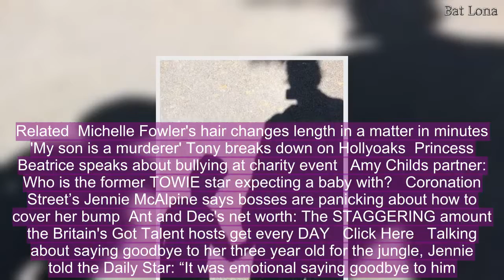Who is Jennie McAlpine's husband as couple announce second pregnancy?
Jennie McAlpine – best known for playing Fizz on Coronation Street – has announced her second pregnancy on social media  The 33 year old soap actress is famous for portraying Fizz on The Cobbles for years now and has revealed she is expanding her family with husband, Chris Farr.  Jennie – who also owns her own secret business – has kept relatively quiet about her partner in the past – but what do we know about the Chris?   From their secret wedding to their son, here’s everything you need to know about Jennie’s husband Chris as they announce baby news.   Who is Jennie McAlpine’s husband Chris Farr?  Chris Farr is Jennie McAlpine’s husband.   The couple have been together since 2005.     When did Jennie McAlpine marry Chris?   In January 2017, Jennie and Chris married in secret with only two witnesses.   Sharing the news on Twitter, the actress posted a picture of their wedding rings with the caption: "So, we went to Trafford Town Hall earlier this week and had a bit of a special day."  Speaking on Loose Women about her wedding day, she said: "I wanted it low key, I didn't want to be the centre of attention."   Does Jennie have any children with partner Chris?   In 2014, Jennie and Chris welcomed their son together, Albert, and have announced they were expecting their second child in April 2018.  Related  Michelle Fowler's hair changes length in a matter in minutes   'My son is a murderer' Tony breaks down on Hollyoaks  Princess Beatrice speaks about bullying at charity event   Amy Childs partner: Who is the former TOWIE star expecting a baby with?   Coronation Street’s Jennie McAlpine says bosses are panicking about how to cover her bump  Ant and Dec's net worth: The STAGGERING amount the Britain's Got Talent hosts get every DAY   Click Here   Talking about saying goodbye to her three year old for the jungle, Jennie told the Daily Star: “It was emotional saying goodbye to him.  "So I've already cried before I've got to the jungle. I found it much more difficult than he did.  "I just left him. He was still awake and he was just getting ready for bed, but I left him sat down in the living room where he was playing with his jigsaws, which he loves doing."  And it seems that Jennie’s husband and son are both missing her, as Chris took to Jennie Instagram – which he is taking care of while she is in the jungle – sharing a shadow with their son, writing: “About to show this one his mummy being very brave on @itvimacelebrity.”   Watch Jennie and the rest of the stars on I’m A Celebrity weekdays and Sunday nights on ITV.